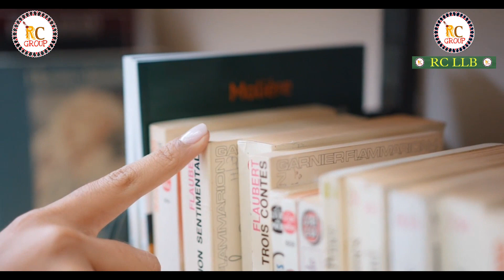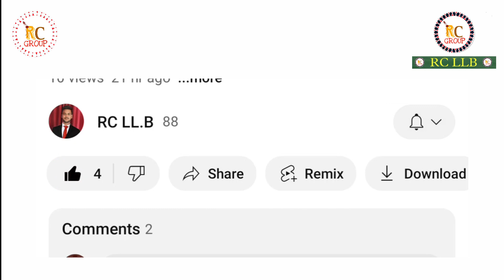BARE ACT क्या है ? law